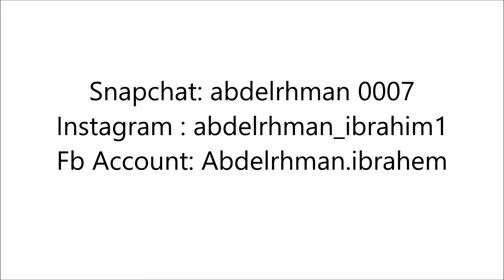My Movie 666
• Linked account : abdelrhmanibrahim1
• Tumbler account : abdelrhmanibrahim